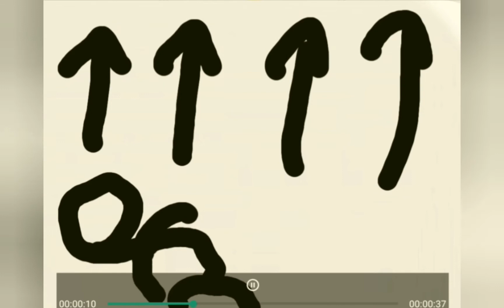Stickman Adventures Ep.4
In Banana Studios' fourth film, we meet Stickman entering a Backflip Contest. He competes with his stickman friend (which we see in Ep.3). In the end it's a tie because they are both great at backflips.